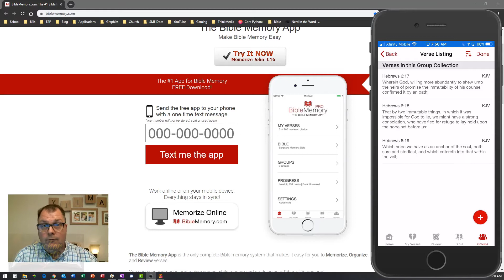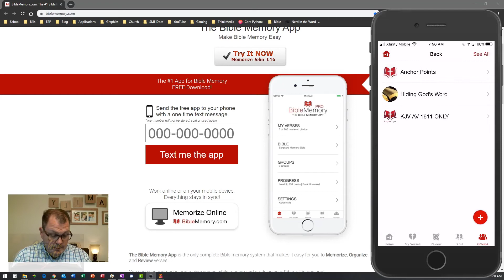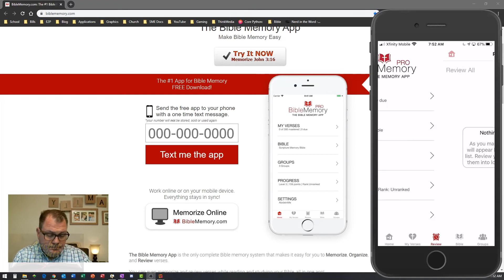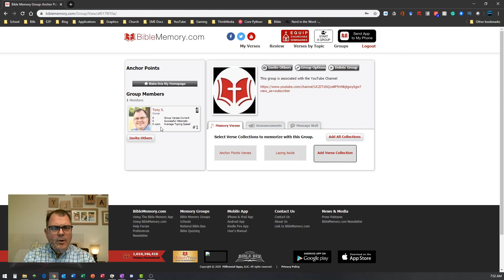7 Reasons to Memorize God's Word | Bible Study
A Call to Memorize Scripture - 7 Reasons to Memorize God's Word

1. Jesus set the example (Matthew 4)
2. God wants Christ's word to dwell (inhabit) Colossians 3.16
3. Memorizing scripture renews our minds. Romans 12.1-2, Psalm 19.7-10
4. Memorizing scripture is a part of the armor of God that is given to us in Ephesians 6.10-17 (v17)
5. Memorizing scripture is our defense against temptation and sin (Joshua 1.8, Psalm 119.9)
6. Memorizing scripture will give us an opportunity to encourage others. (Romans 15.4, 1 Peter 3.15)
7. Having God's word hidden in our hearts provides wisdom that will impact every area of our lives. (Hebrews 4:12)

Here are some other good verses that we can start with to memorize:

Deuteronomy 8:3
Acts 4:12
Romans 8:31-32
2 Corinthians 5:21
1 Thessalonians 5:16-18
1 Peter 1:13
Isaiah 53:5
Psalm 73:25-26
Ezekiel 36:26
1 John 1:8-10
Mark 8:35-36
1 Thessalonians 5:9-10
Hebrews 4:15-16
John 1:1-2
Psalm 27:4

 bible study
comfort